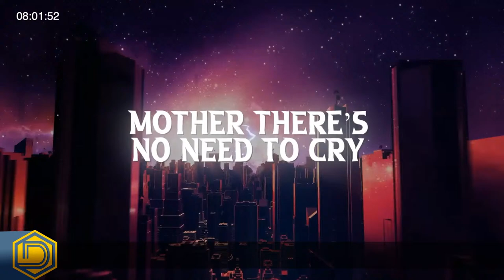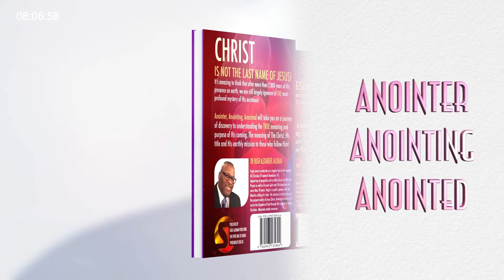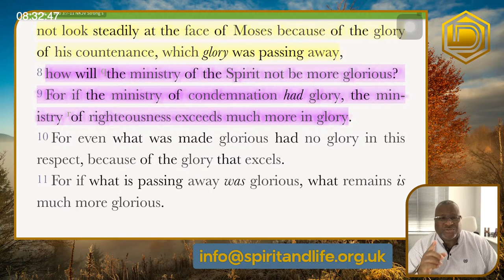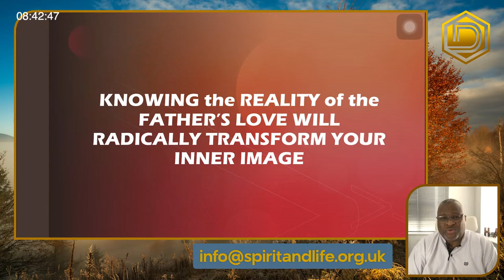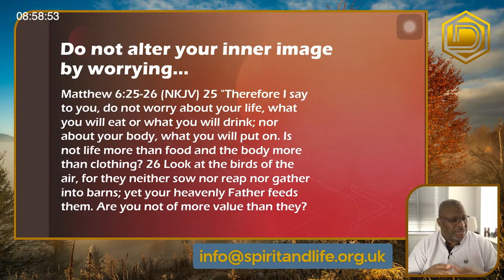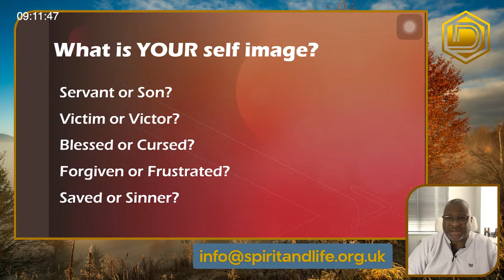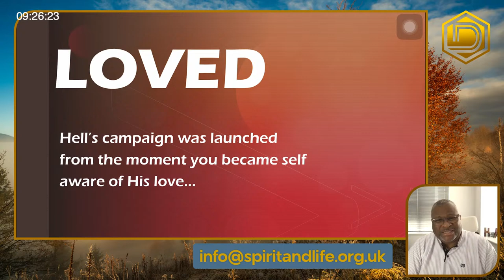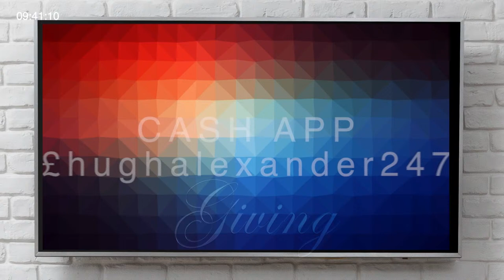Transformed into His Image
There is an answer to the trials of this life that we face in this world. We must look to the image of Christ (The anointed one) and be transformed by that image. The way we perceive Christ in our lives will have a definite effect upon our circumstances.